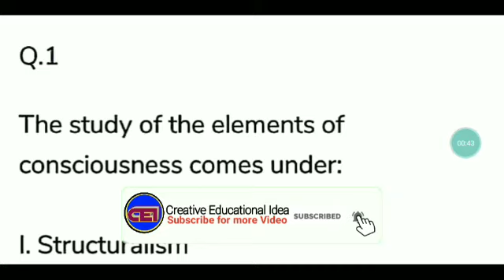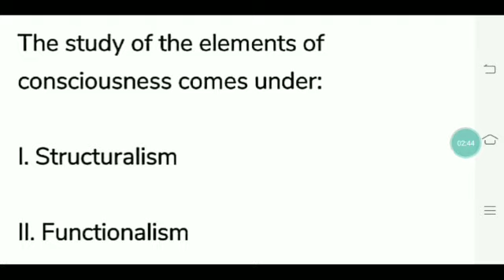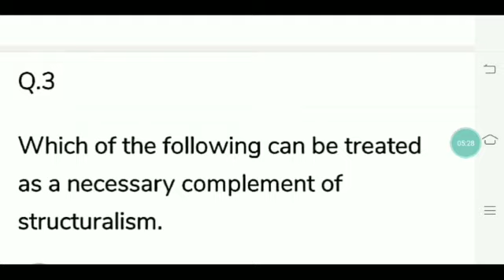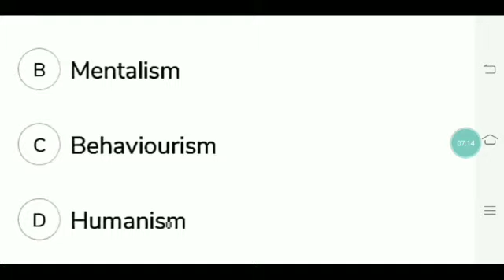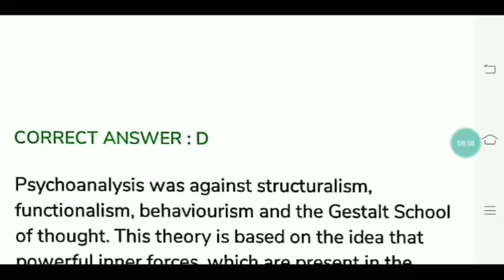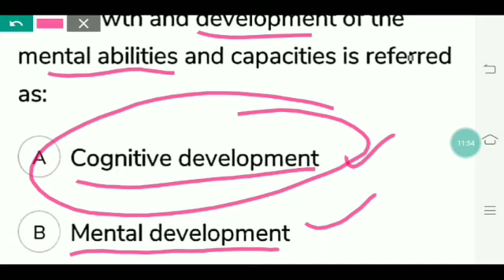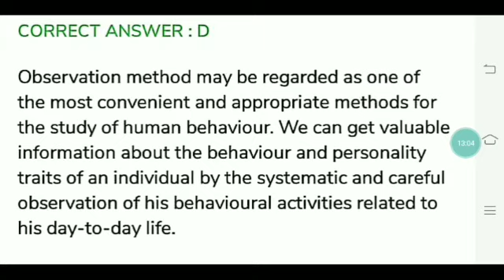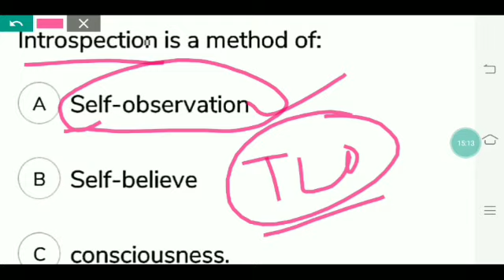EDUCATIONAL PSYCHOLOGY(MCQs)।।OTET 2020।।OSSTET।।CTET।।JT।।OAVS।।KVS।।NVS।।DSSSB Class।।🙏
For coaching assistance contact 👇👇

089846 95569(take admission after proper enquiry and if satisfied with all facilities)